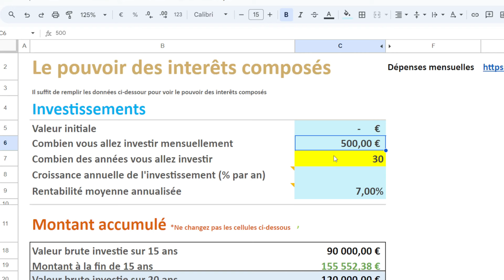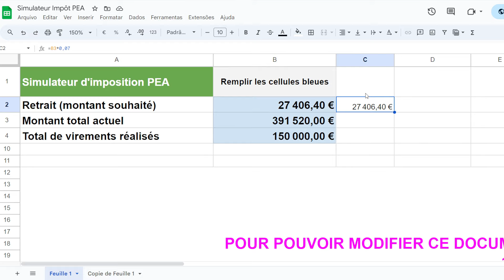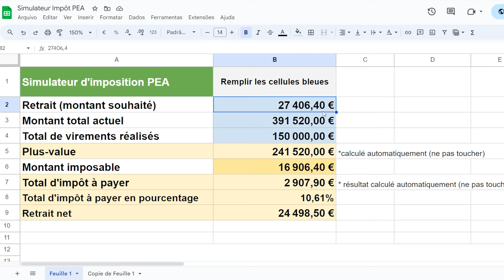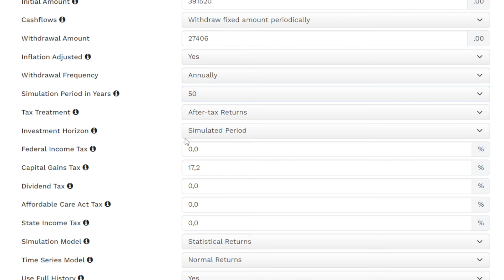PAYEZ MOINS D'IMPOT : ce que VOUS NE SAVEZ PAS ENCORE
✅ Newsletter WhatsApp Club de Valeur – Recevez nos recommandations et nos analyses